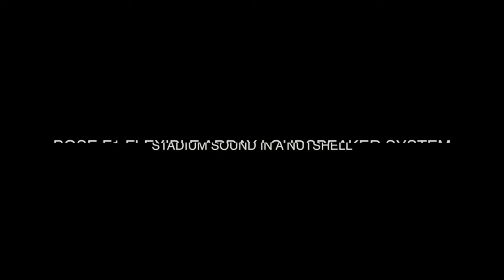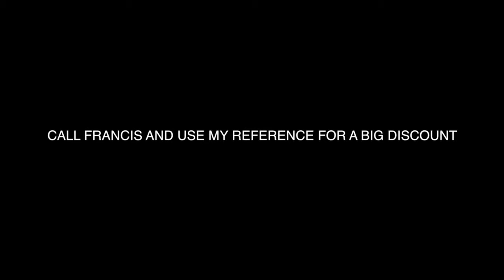Bose F1 Flexible Array Loudspeaker System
Colin D'Cruz endorses an amazing product.